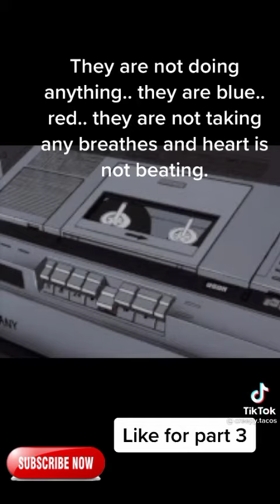Mother Confesses To Killing Her Two Children Because They Were Autistic Full Video